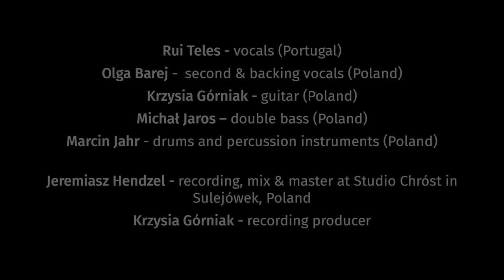Astrolabe - Sweet Almonds (TRAILER TELEDYSKU)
Zapraszamy do obejrzenia trailera naszego pierwszego teledysku. Jeśli się podoba, będzie nam miło jak zostawisz suba i łapkę w górę.

Rui Teles - vocals (Portugal)
Olga Barej -  second & backing vocals (Poland)
Krzysia Górniak - solo guitar (Poland)
Michał Jaros – double bass (Poland)
Marcin Jahr - drums and percussion instruments (Poland)